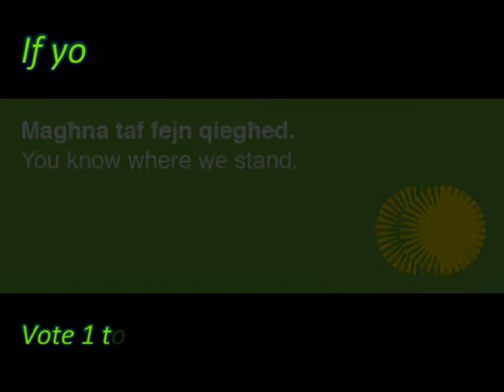Prof. Cassola discussing Tonio Borg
Prof. Cassola discussing Tonio Borg on TV Hemm